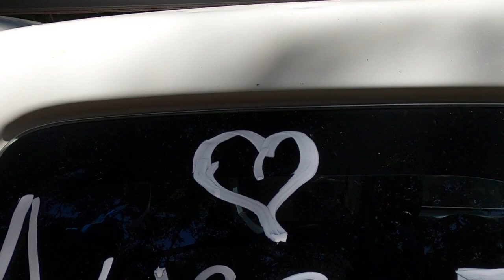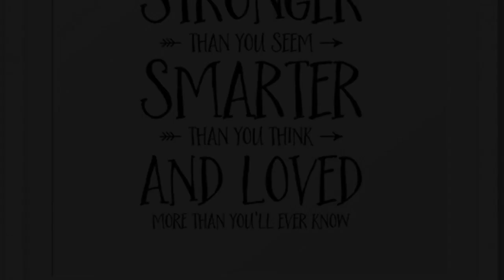Happy Birthday Tiffany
Virtual Birthday Party with a drive-by.